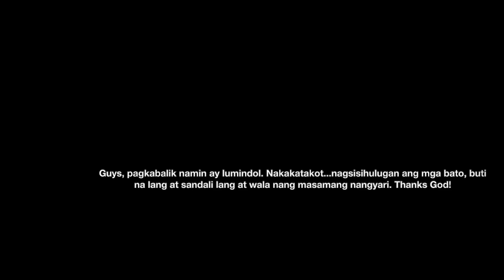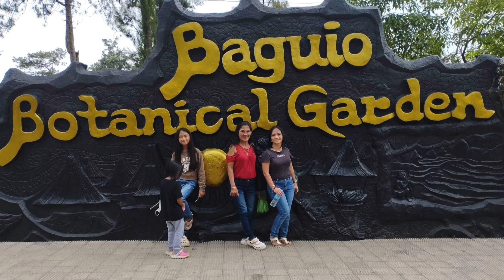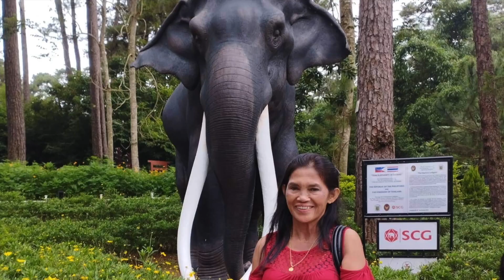Trip to Baguio | Family Outing